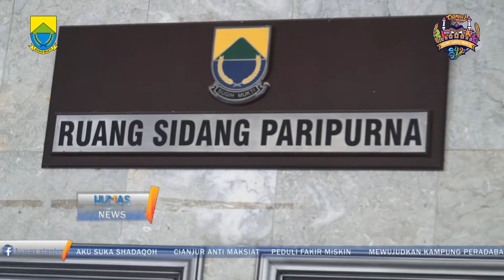Rapat Paripurna KUA dan PPAS APBD TA 2020 di DPRD Kabupaten Cianjur